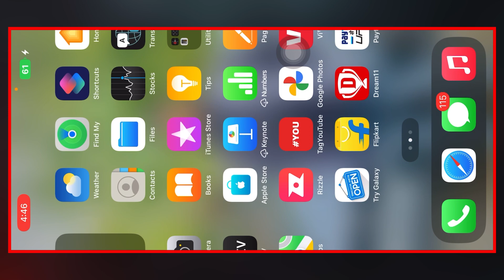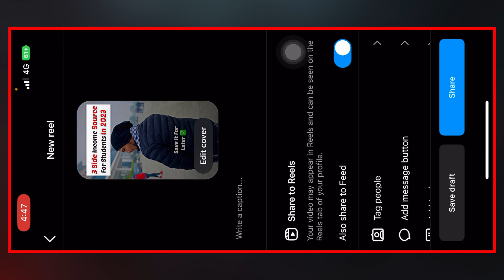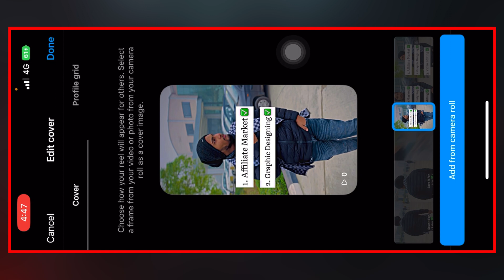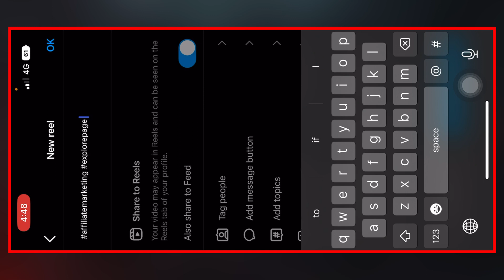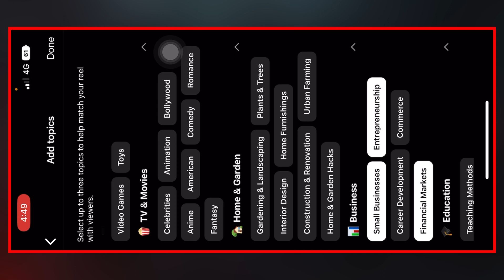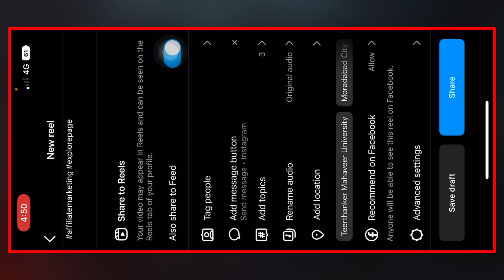How to viral instagram reels // 2023 instagram reels viral // instagram reels viral kaise kare //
How to viral reel
Instagram reels viral kaise kare
Reels viral
How to viral instagram reel
2023 reels viral
2023 ma reels viral kaise kare
How to viral instagram reel in 2023

Reels viral
2023 reels viral
2023 ma reels viral kaise kare
Alhamdulillah.